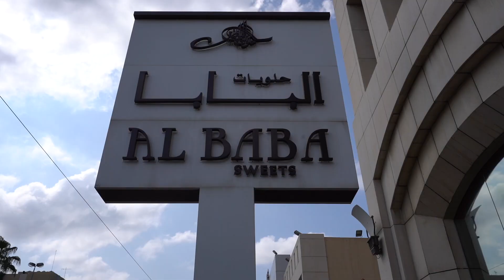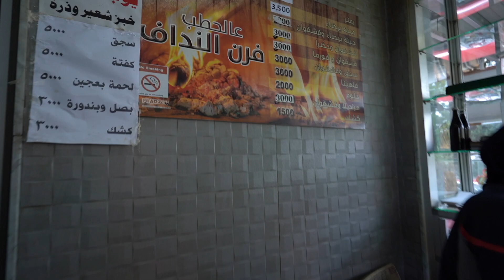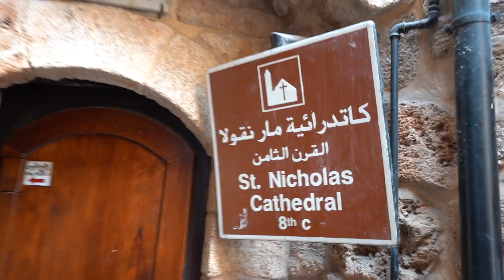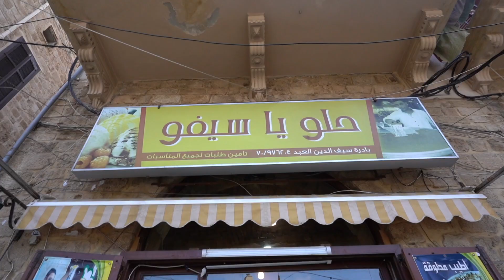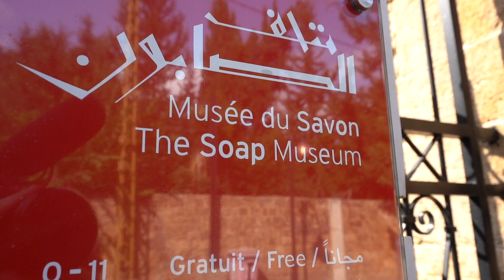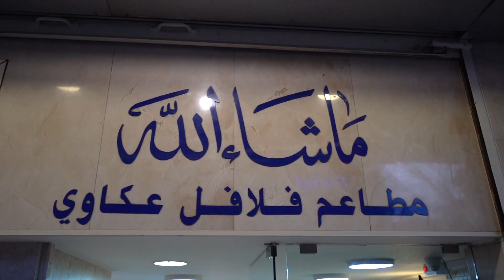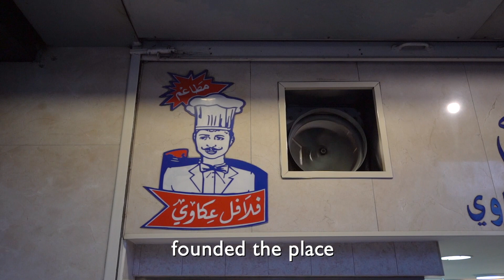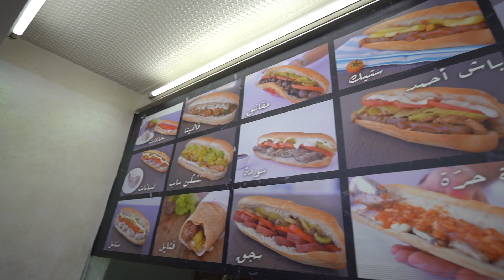SAIDA has the BEST Lebanese Street Food!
In my fourth collaboration with Beirutfood, we spent the day in the city of Saida, Lebanon, with the company of Barbara Massaad, Jad Irani, and Shana Farjallah to explore what it had to offer culturally and culinarily.

Here are the places we visited and my main takeaways:
0:46 Al Baba: Incredibly satisfying craftsmanship and creativity in the Arabic sweets made there.
5:28 Furn Nadaf: Very salty Arabic bread and mana2ish.
6:45 Loukoum Marwan Charaf: Best rosewater loukoums.
7:55 Hammam and old souks: My first hammam ever, I didn't expect at all to be bathed and massaged.
9:00 Sayfo: So many ingredients to make the sfouf!
10:10 Chebli's foul: Best fatteh hommos in Saida.
11:09 Soap museum: I discovered that the first soaps were made in the Middle East and learned how it's done.
11:47 Il Padrino: Great Italian food for lunch with friends.
12:44 Falafel Accaoui: One of the best falafel in Lebanon.
14:10 Bash Ahmad: I ate a sheep's brain and spinal cord sandwich. It wasn't that bad.